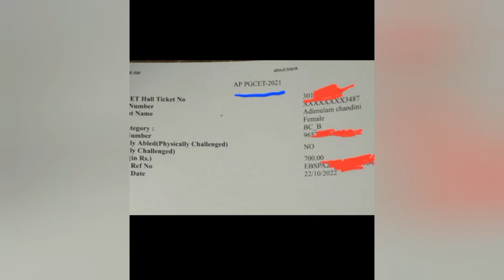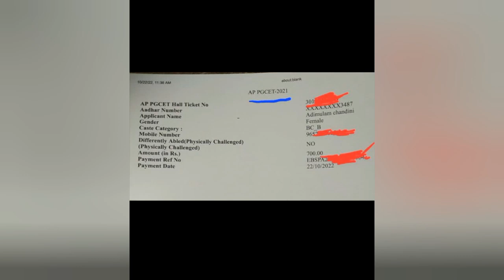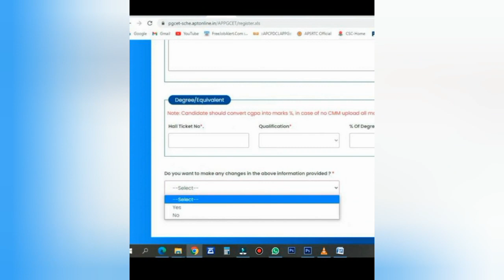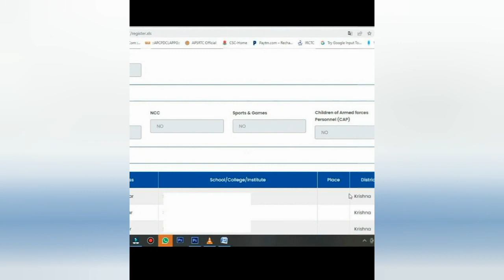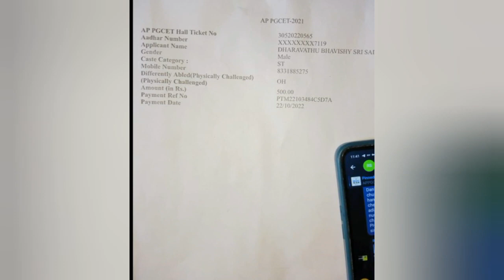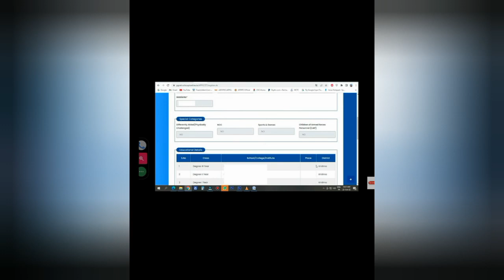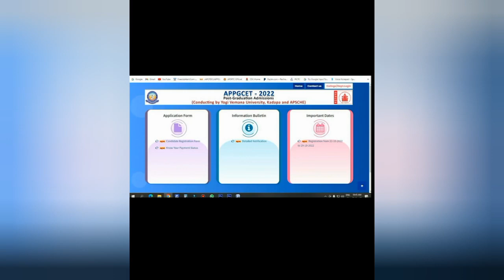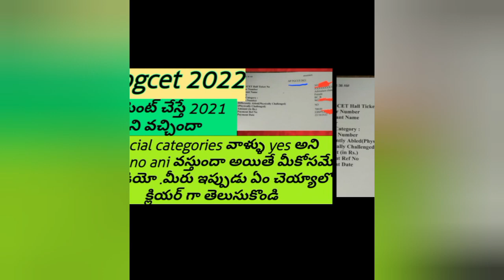appgcet 2022 registration application process and payment errors clarification, special categorys